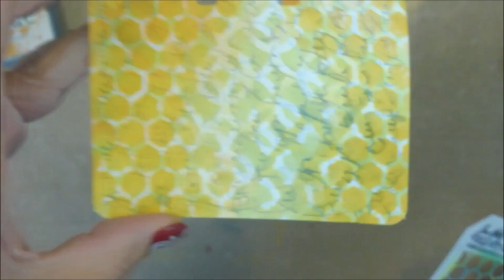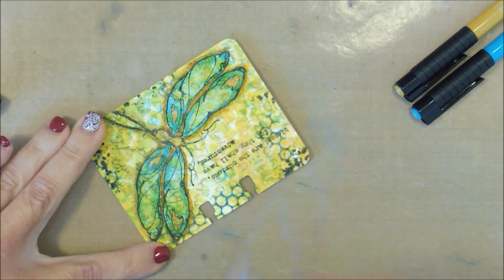Rolodex dragonfly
A little rolodex card where I used stamps from Unity stamp company.
Made by Kirsten van Miltenburg.